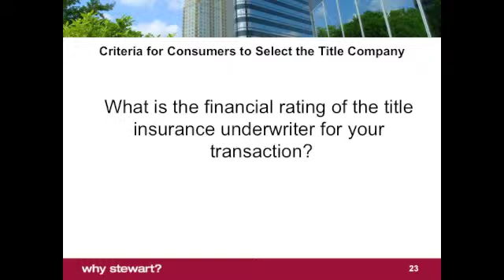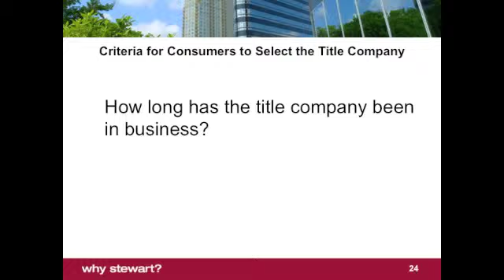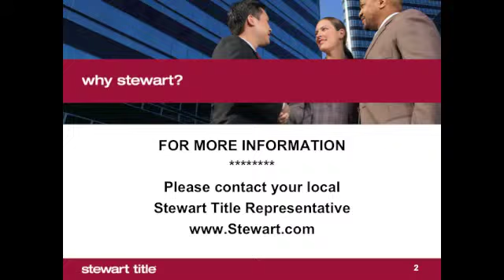Stewart Title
Denver Real Estate, Aurora Real Estate, Colorado Real Estate, Stewart Title, Title Insurance